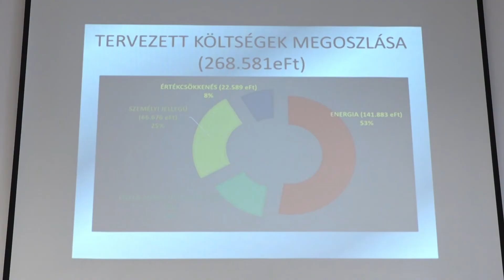Több mint 5,7 milliárd forintból gazdálkodhat Makó ebben az esztendőben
Makó Város Önkormányzat Képviselőtestülete a ma délelőtti rendes testületi ülésen számos ügyet megtárgyalt, a legfontosabb napirendi pontban pedig a grémium elfogadta a város 2022-es költségvetését. Az esemény heves vitáktól sem volt mentes.